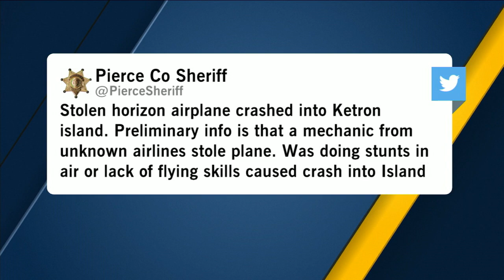RAW VIDEO: Seattle airport employee steals, crashes Horizon Air plane | ABC7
A "suicidal" airline mechanic stole an empty Horizon Airlines plane, took off from Sea-Tac International Airport before crashing near a small island in the Puget Sound. Details